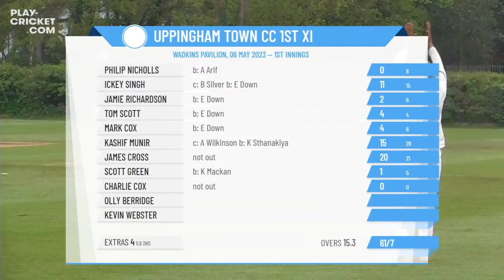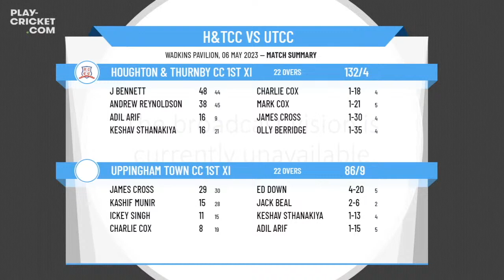Highlights of the 1st XI hosting Uppingham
1s beat the rain to get a game in vs Uppingham Town CC at Home